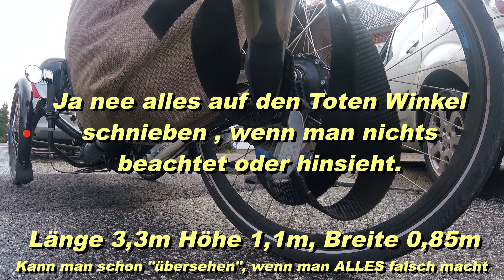Angefahren, letzte Ausrede der "Tote Winkel" wenn man ALLES falsch macht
Kein Schulterblick, keinen in den Spiegel und den Abstandswarner nicht beachten.

Ein Kind wäre auf die Straße geschoben oder überfahren worden.